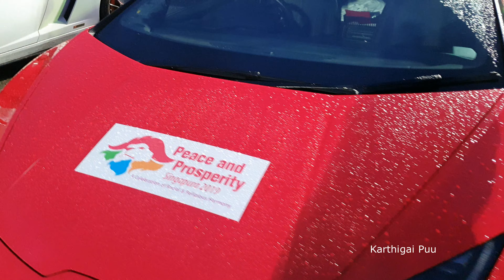LARGEST Lamborghini Parade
LARGEST Lamborghini Parade In Singapore!